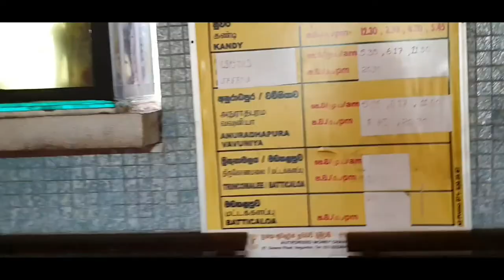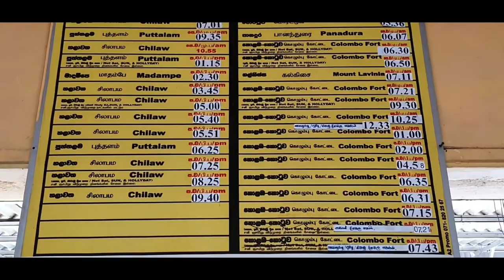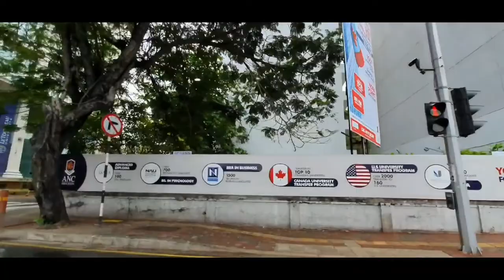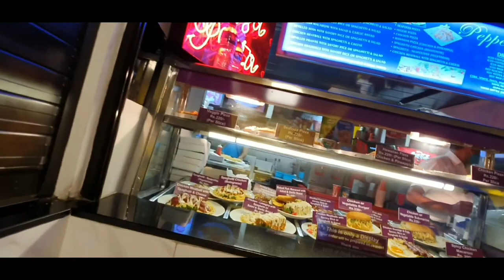TRAVELLING TO COLOMBO BY TRAIN 🚆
Negombo to Colombo with my brother 👬